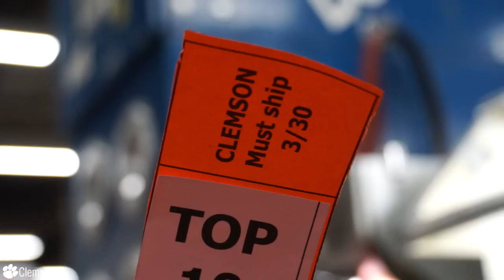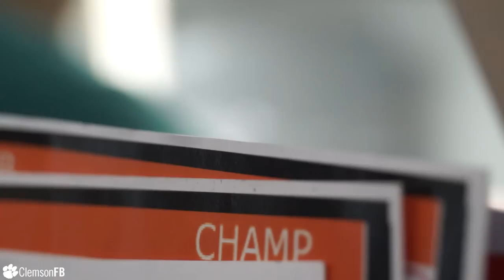Clemson Football || National Championship Rings